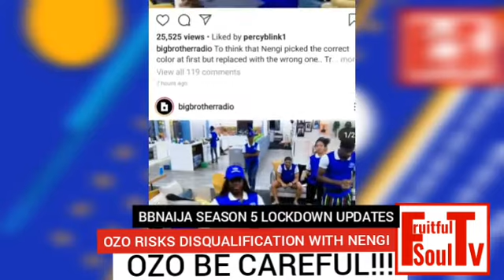OZO IS RISKING EVICTION OOO | NENGI SEE C*M STAINS AND SAYS OZO IS TOO SOFT FOR HER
Leave your opinions in the comment section below...

Neo
Emuobonuvie "Neo" Akpofure (26), popularly referred to as Neo, is a ride-hailing app driver and a Delta State native. Although he describes himself as fun, tolerant, loving & smart, he won't hesitate to be Indaboski Bahose when it comes to issues concerning bullying & inequality

Tolanibaj
Tolani Shobajo is a 27-year-old media personality from Lagos state. Tolani is an energetic gingered babe

Laycon
Olamilekan "Laycon" Agbeleshe is a 26-year-old singer and rapper from Lagos. He's a graduate of philosophy from the University of Lagos who started his musical journey at an early age and has now emerged as one of Nigeria’s most promising new school acts

Nengi
Rebecca "Nengi" Hampson (22) is an entrepreneur from Bayelsa State, Nigeria. She is a former model and MBGN Top 5 contestant who loves learning new things, having fun, travelling, taking on new adventures, & being true to herself.

Ozo
Consultant and entrepreneur Ozoemena "Ozo" Chukwu (27), is from Imo State. One of his greatest achievements is working with a UEFA Federation in Europe

Vee
Victoria "Vee" Adeyele (23) is a musician based in Lagos, Nigeria. Vee, as she is affectionately known, was born and raised in London and moved to Lagos almost a year ago to begin her music career where she has already made great strides

Prince
Nelson Enwerem Prince (24) is an entrepreneur from Abia. A jack-of-all-trades whose portfolio includes modelling, fashion designing and interior decoration

Lilo
Boluwatife "Lilo" Aderogba (23) is a dietitian from Lagos, Nigeria. Lilo, as she prefers to be known, is also an entrepreneur and describes herself as “a product of God’s grace"

Trickytee
Timmy Sinclair is a 35-year-old creative artist and Lagos resident who hails from Bayelsa State, Nigeria

Lucy
Lucy Essien is a 30-year-old entrepreneur from Lagos. Though she is a self-proclaimed simple girl and assures everyone that she is far from average

Kiddwaya
Terseer Kiddwaya (27) is self-employed and comes from Benue State. Being a Big Brother Naija season 5 Housemate has Kiddwaya anticipating a better and crazier 2020

Dorathy
Dorathy Bachor is a 24-year-old entrepreneur from Lagos. She believes she is the only one who should make you smile. Her sassiness will definitely prove to be an asset in Biggie’s house.

Praise
Praise Nelson is a 28-year-old dancer from Enugu. Not new to fame or competing, he was a winner at the K-Pop World Festival, South Korea 2015 and won third place at a national Dance Competition in 2010. He is also a fitness and personal trainer and a certified Latin ballroom expert

Wathoni
Florence Wathoni Anyansi is a 29-year-old fashion entrepreneur This multi-talented single mother juggles a fashion business and a parenting blog. She is also bilingual and speaks and writes in Swahili fluently

Tochi
Tochukwu Okechukwu Tochi is a 28-year-old rapper and real estate agent from Imo state. He lives and breathes entertainment. He confesses to being clumsy on some days

Ka3na
Kate "Ka3na" Jones (26) is an entrepreneur from Rivers, Nigeria. She describes herself as a strong woman who wants more from life. Her dream is to be famous and own the biggest luxury fashion brand in the world. She also believes she will make the perfect Housemate because she is ready to do all it takes to compete and win Bbnaija season 5

Eric
Eric Akhigbe (24) is a final year student at the University of Lagos and hails from Edo State. The bodybuilder is a confident hunk who takes pride in his 1.95m h

Erica
Ngozi "Erica" Nlewedim (26) is an actress and commercial model from London, England. Erica is the name she goes by & she returned to Lagos after studying